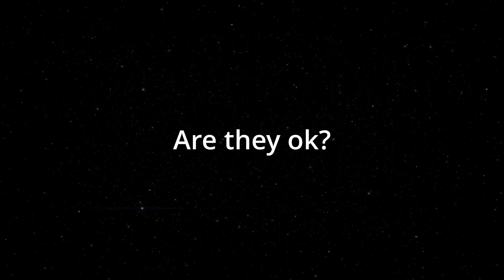How To Say (Are they ok) In Spanish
How to say are they ok in spanish. This is a two word phrase. Estan bien.